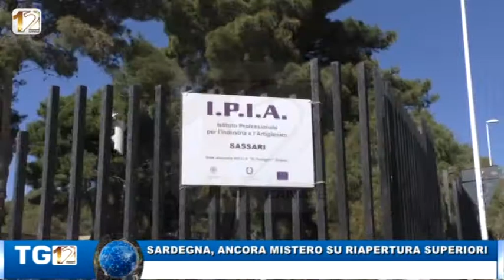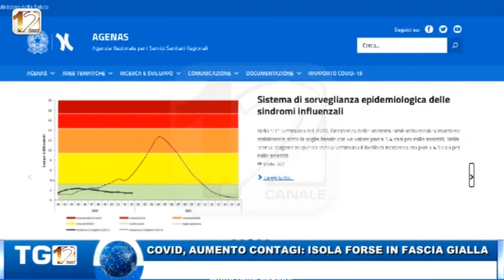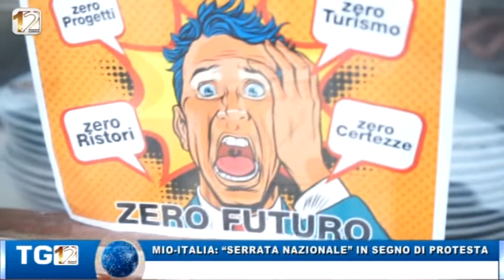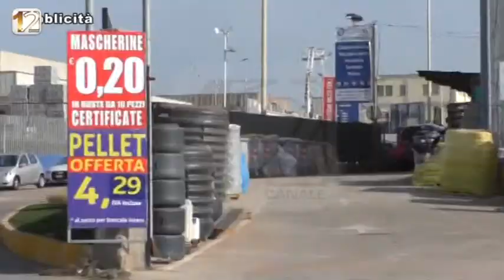TG12 EDIZIONE 8 GENNAIO 2021